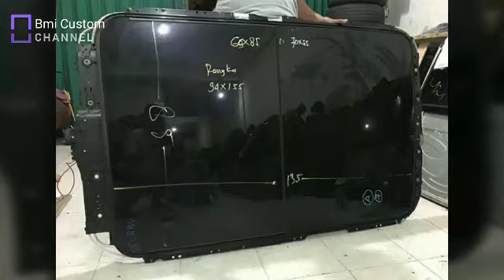Pasang Panoramic Sunroof Murah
Mau pasang panoramic sunroof buat mobil nya, part copotan oem, harga bersahabat dan bergaransi... Wa please: 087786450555